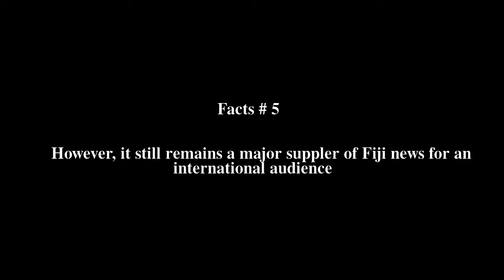Fiji Live Top # 8 Facts